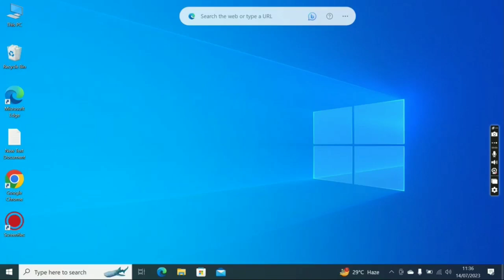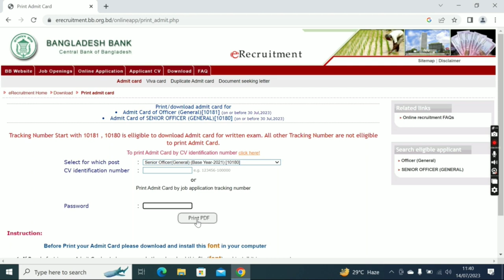how to download bd bank admit